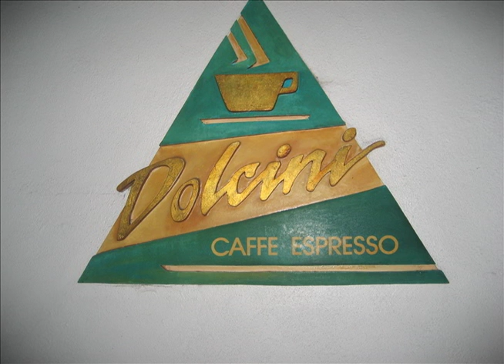CSULA Dolcini Cafe Part 2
Dolcini Cafe, the place where CSULA Faculty, Students, and Staff enjoy themselves in between classes.